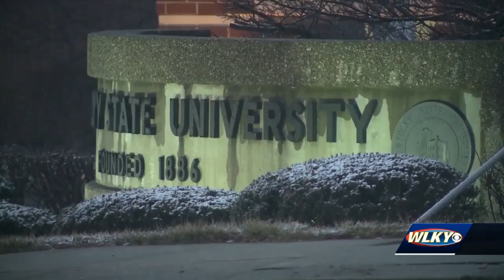Kentucky State University leaders plan for hybrid format for fall classes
Kentucky State University leaders are still in the process of getting ready for the fall semester, planning for hybrid classes.